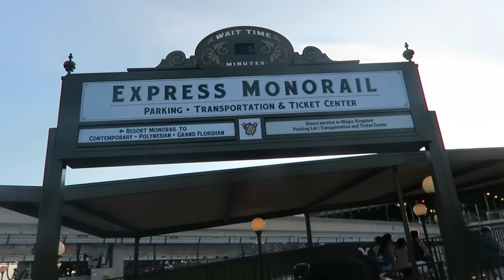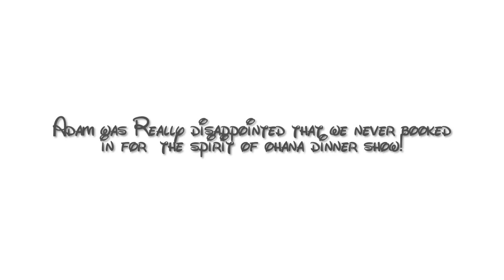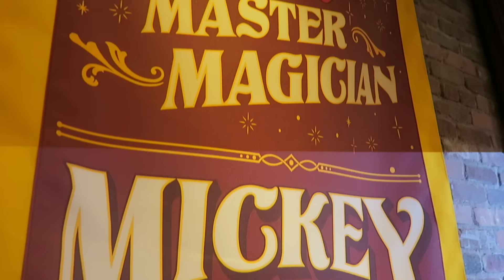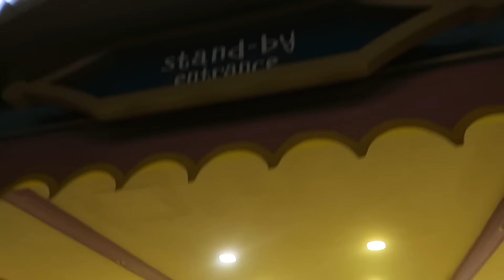Disney World Vlogs 2016 | Day Five, Part Two - Ohana & Talking Mickey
Welcome to my April/May 2016 Disney trip vlogs.  In Day Five, Part Two we head to the Magic Kingdom and the Polynesian Resort for dinner at Ohana.  We also experience talking Mickey Mouse for the very first time.